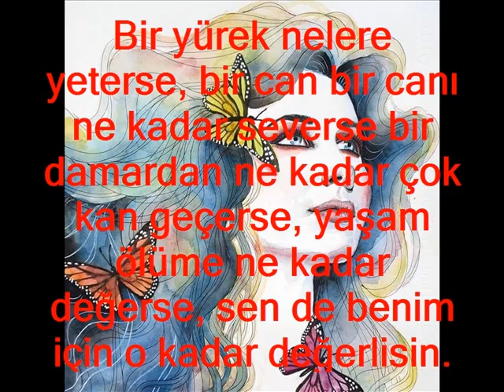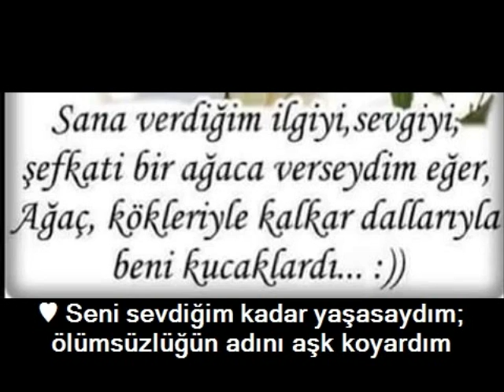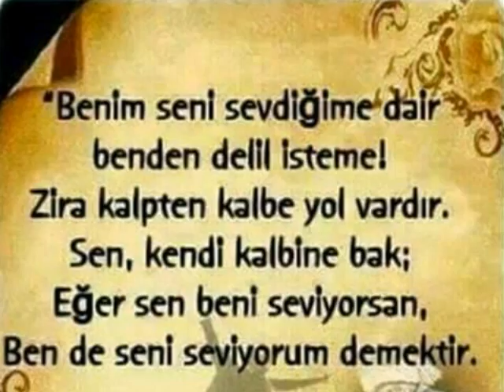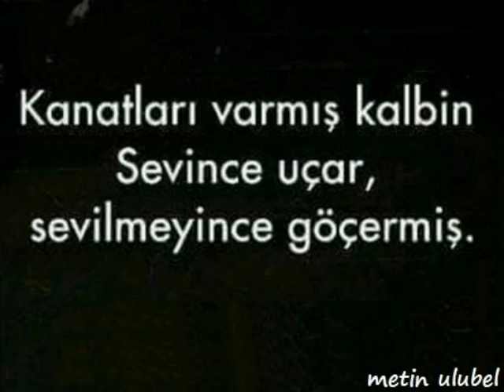♫ ♥SüLLER KASABASI♥♫ Video No malesef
çok sevdim suç benim